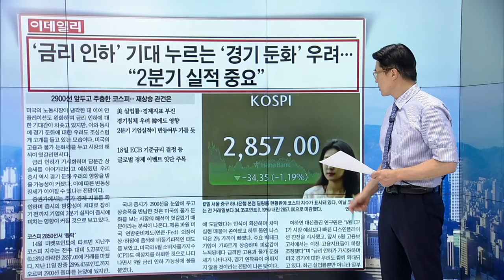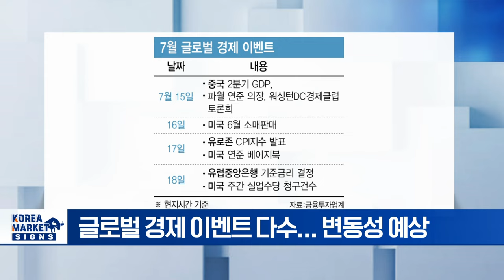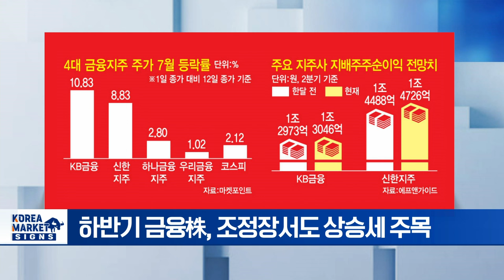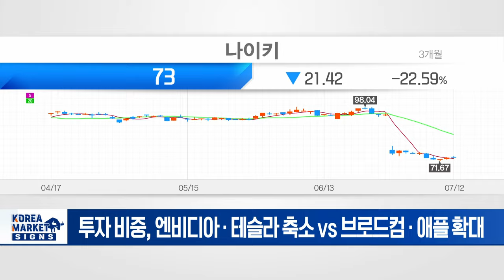'금리 인하' 기대 누르는 '경기 둔화' 우려... "2분기 실적 중요"/실적업 밸류업 금융지주 파워업 | Market Signal (20240715)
▶ '금리 인하' 기대 누르는 '경기 둔화' 우려... "2분기 실적 중요"
- 금리 인하 기대감 vs 경기 침체 우려
- 글로벌 경제 이벤트 다수... 변동성 예상
- 韓 2분기 실적 발표 본격화
- 빅테크 쏠림 피로도 누적, 경기 침체 논란 재점화
- 2분기 기업 실적이 반등 여부 가를 듯

▶ 실적업 밸류업 금융지주 파워업
- 하반기 금융株, 조정장서도 상승세 주목
- PF 충당금 줄고 ELS 배상금 감소
- 2분기 깜짝 실적에 밸류업 기대감 여전
- KB금융, 자사주 매입이 투심 좌우할 전망
- 금융株, 주주환원 정책 + 실적 뒷받침

▶ 엔비디아 테슬라 팔고 시야 넓힌 서학개미들
- 7월 서학개미 따라잡기 투자전략 점검
- 투자 비중, 엔비디아·테슬라 축소 vs 브로드컴·애플 확대
- 액면분할 결정한 '브로드컴' 기대감
- 급락한 '나이키' 등 저가매수
- 美 주택저당증권 MBS 추종 ETF도 순매수 상위권

▶ ‘30조’ 체코 원전 우선협상대상자 이르면 이번주 결론... 韓 수주 확률 50%
- 이번 주 17일, 체코 신규 원전 4기 우선협상대상자 발표
- 한국수력원자력 중심 '팀 코리아' vs 프랑스 전력공사
- 수주 땐 UAE 이후 15년 만의 '한국형 원전' 수출
- 韓 최신 기술 대비 저렴한 건설비 등 가성비 강점